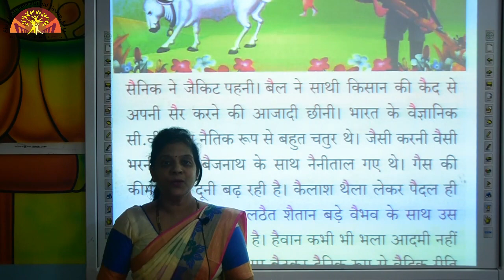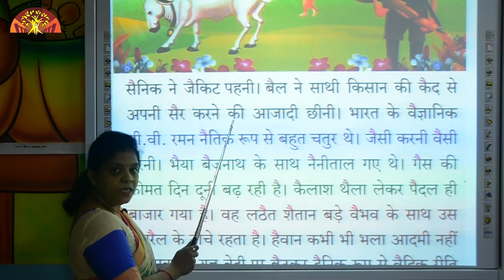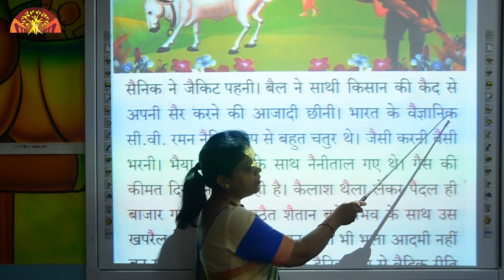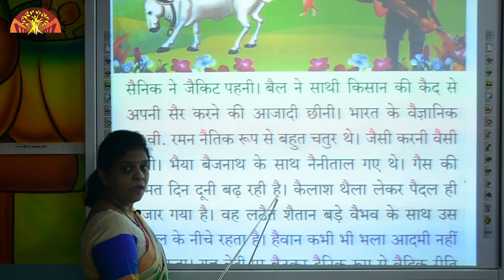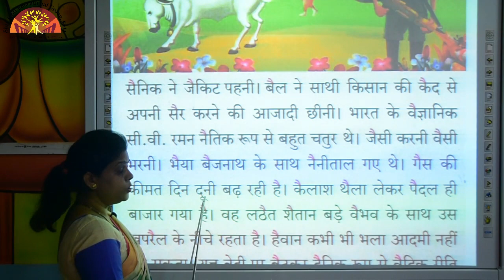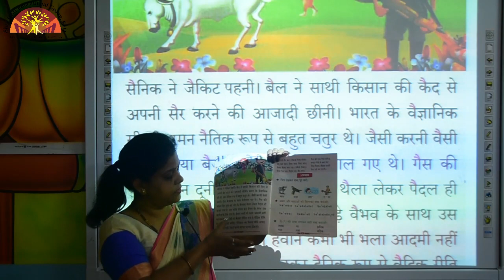PREP HINDI READING PAGE NO 32 PART 1